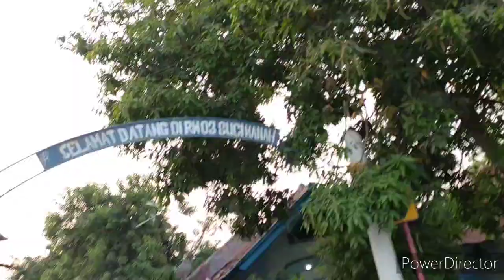bagi2 ta'jil ANIK ARNIKA & SAA 29 April 2021